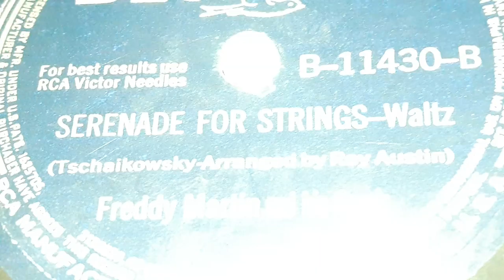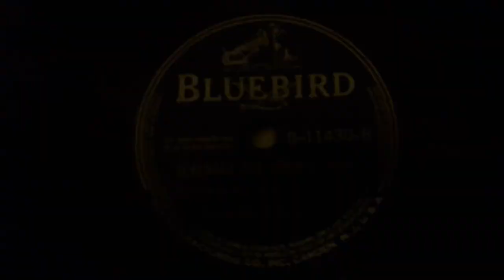Freddy Martin & His Orchestra - Serenade For String (1942)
Freddy Martin was a famous American Bandleader and Saxophonist from the Early 1930s to the mid 1950s. He and His Orchestra had quite a name for themselves back in the 1940s mostly.  Apart from his orchestra, Freddy didn't have much in the Music Industry. Only about 8 other records from when he was a Saxophonist.

His Orchestra had their first record on Columbia in Early 1932. The next year they would have their second record would be on Brunswick.  They stayed mostly on Brunswick until about 1937 with only two records off Brunswick, one on Vocalion and one on Decca.  They in 1938 they left Brunswick for Bluebird. Bluebird is where they would exclusively record on until 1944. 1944 seems to be the year where Everyone, despite what Label you were on, you recorded for V-Disc. While recording for V-Disc, Victor decided to switch them from Bluebird to RCA Victor. In 1946 when they stopped recording on V-Disc, they would start on RCA Victor. They would stay mainly on  RCA Victor, but would sometimes record on His Master's Voice,  until 1957. But anything past then was re-releases.

With His Orchestra he had many hits like Symphony in 1946,  Abraham in 1942, Greig Piano Concerto in 1942, I've Got A Lovely Bunch Of Coconuts in 1949, Sabre Dance in 1948, Never Been Kissed in 1951, Laura in 1945, Scatter-Brain in 1939, Lonesome Heart in 1954, Warsaw Concerto in 1943, Jingle Jangle Jingle in 1942,  When There's a Breeze on Lake Louise in 1942, Music Music Music in 1950, and many more.